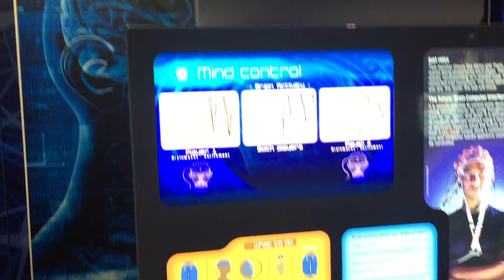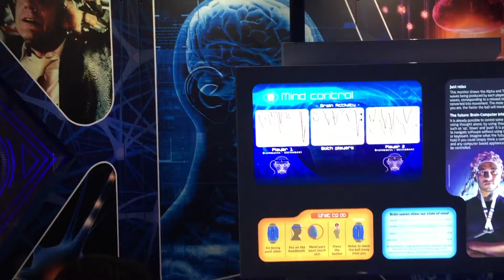NASA Mind Control Moving Objects With Your Mind at NASA Space & Rocket Center Telekinesis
NASA Mind Control - Using Brainwaves to Move a Ball... So Cool!!
U.S. Space & Rocket Center - Huntsville, AL Science Fiction, Science Future IS HERE! Telekinesis

We will be uploading fun content regularly! Let us know if you have any special requests as well! Take Care!

~Prissy~

That's @__prissy__ (With 2 Underscores) ;)